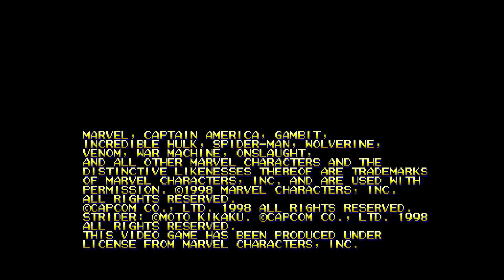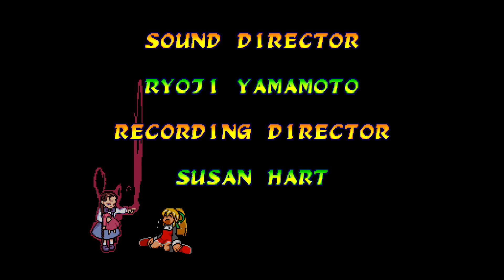Marvel Vs. Capcom: Clash of Super Heroes Ryu & Mega Man Playthrough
Playthrough with Ryu and Mega Man in Marvel Vs.Capcom!